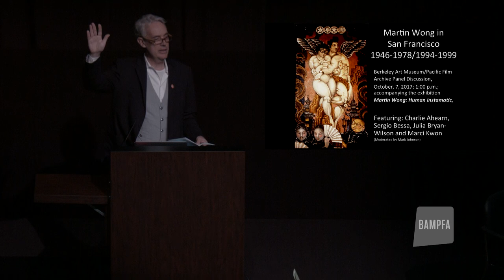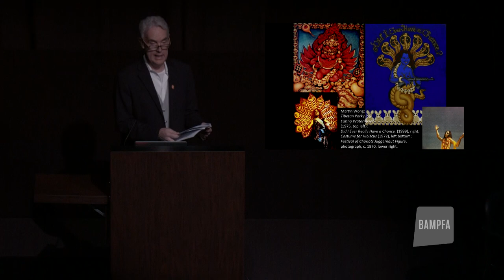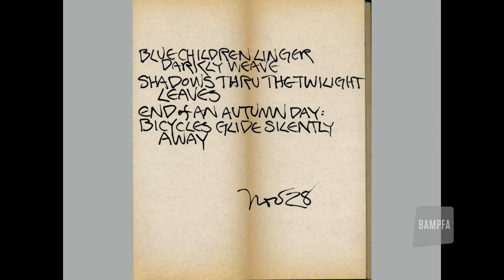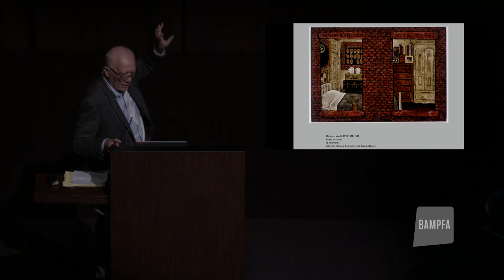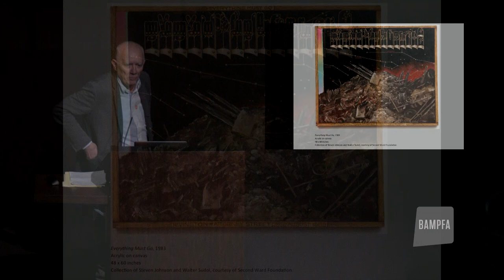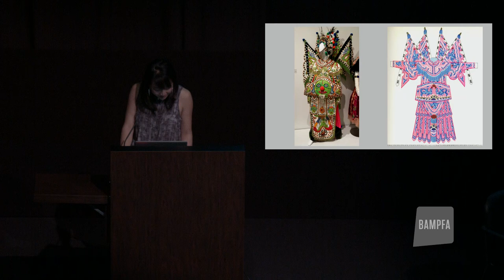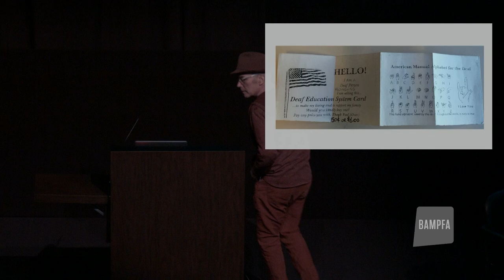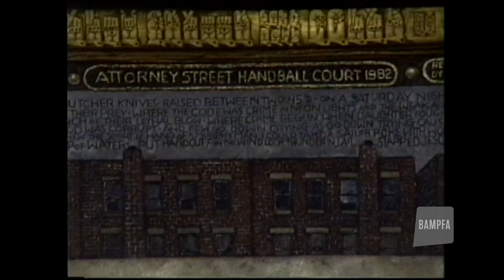Roundtable Discussion: Martin Wong in San Francisco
On October 7, 2017,  Mark Dean Johnson, Julia Bryan-Wilson, Sergio Bessa, Marci Kwon, and Charlie Ahearn discussed painter Martin Wong, who began and ended his career in California.

Presented in conjunction with Martin Wong: Human Instamatic (September 20–December 10).